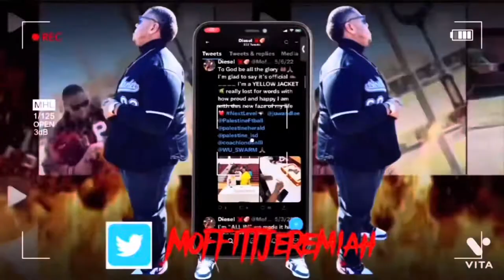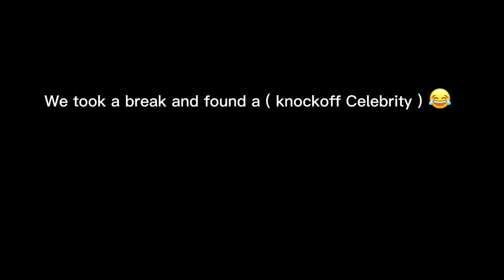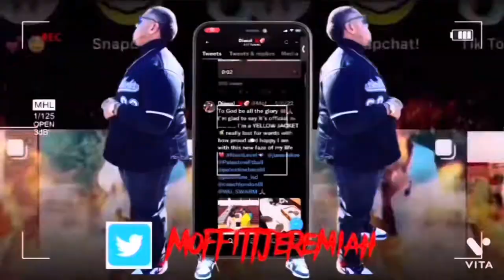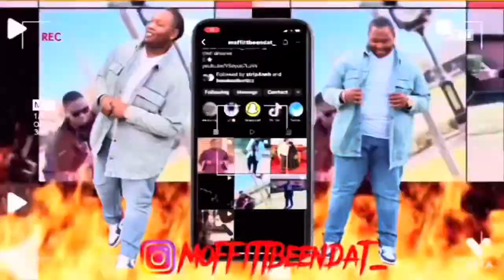😎I went to my first college basketball game 🤭😲🔥@Waynesburg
$JeremiahMoffitt